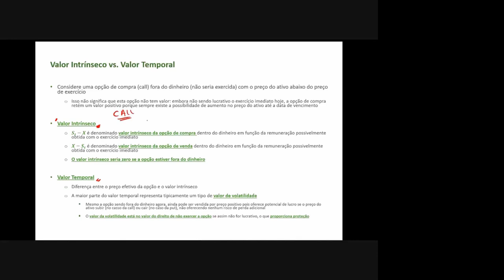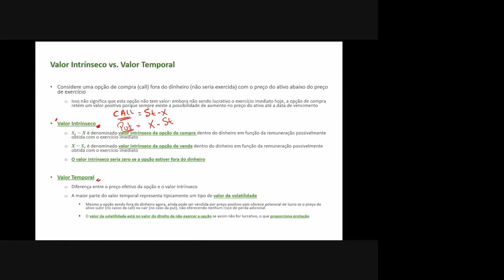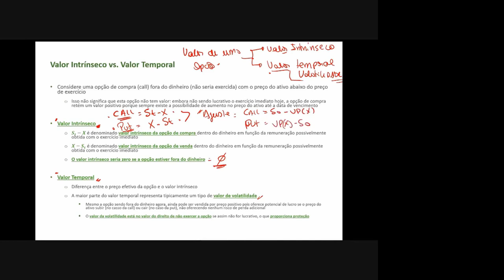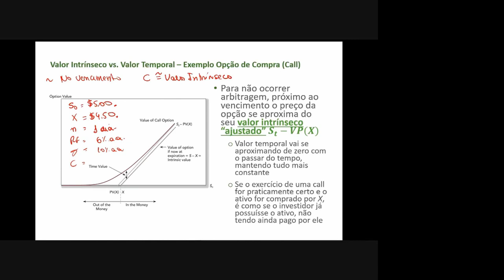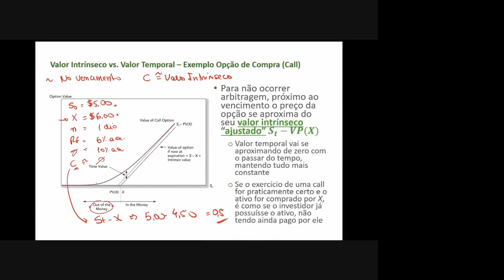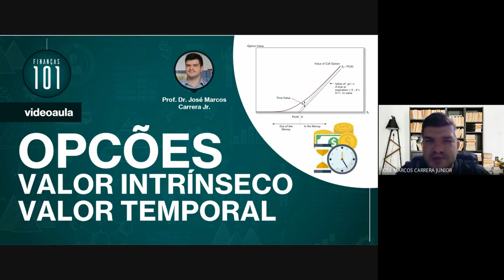Valor Intrínseco e Valor de Volatilidade (ou Temporal) de Opções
Entenda o que é valor intrínseco e valor de volatilidade (ou temporal) de uma opção e quais as implicações conforme vamos nos aproximando do vencimento.